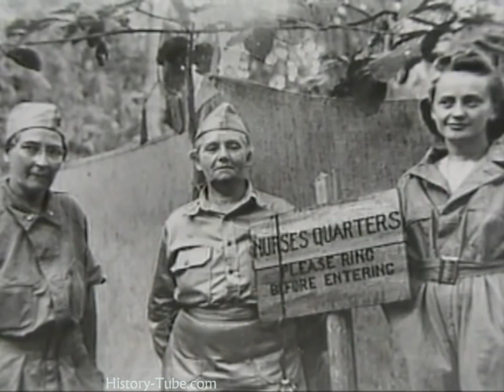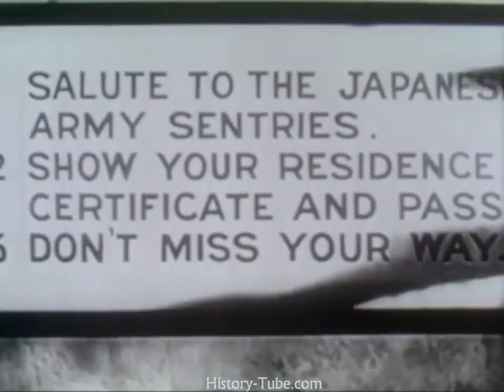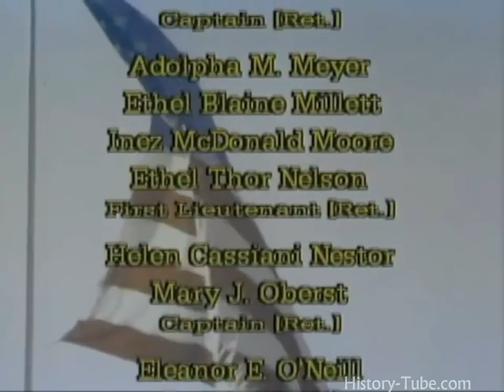AMONG the ANGELS: WWII Women Nurses & POWs (720p)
This educational documentary about the nurses who bravely serviced America in WWII. In December 1941, there were fewer than 1000 female nurses in the Army Nurse Corps and 700 in the Navy Nurse Corps. With over 8 million soldiers and airmen, the needs were more than double those of WWI.

This early American nurses supported the Flying Tigers (a privately funded operation) in Kunming, China. Nurses were thus recognized as effective and essential in China to serve the U.S. Army. Hong Kong nurses were trained by the Department of Medical Services of the Government of Hong Kong which then supported the Flying Tigers, U.S. Army, Chinese Red Cross and China National Aviation Corporation.